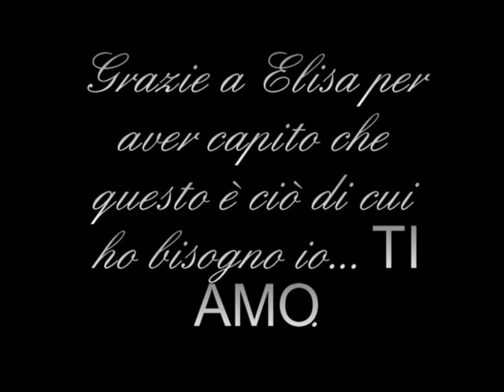Emozioni d'autunno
Le meraviglie che la natura offre in autunno...e una parte di ciò che anche in una stagione durissima, è riuscita a donare...